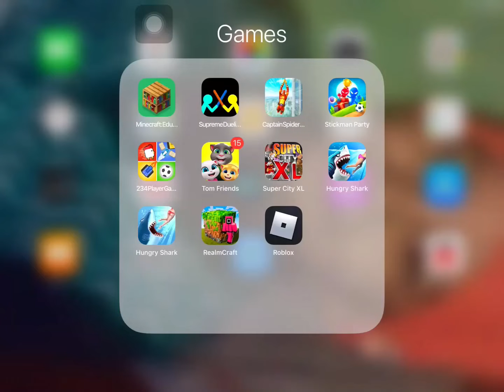Hungry shark video waez